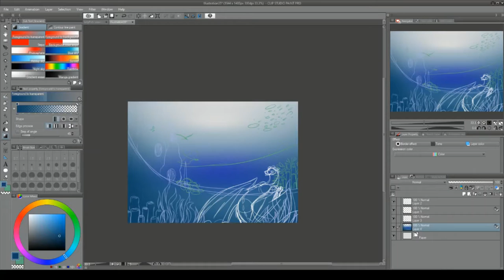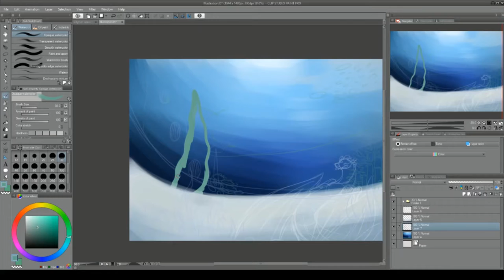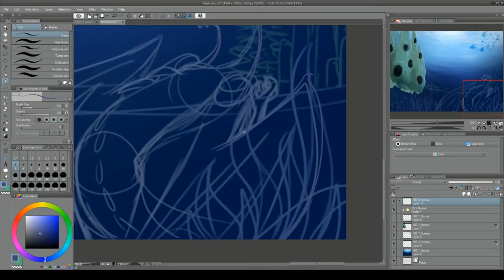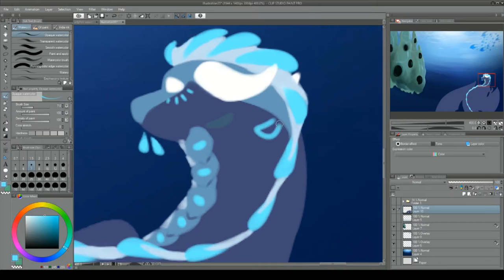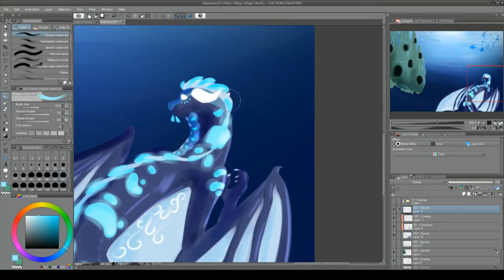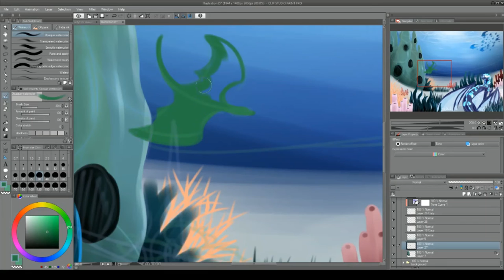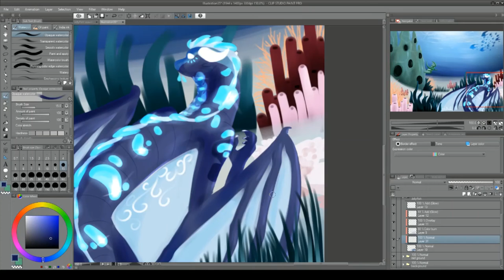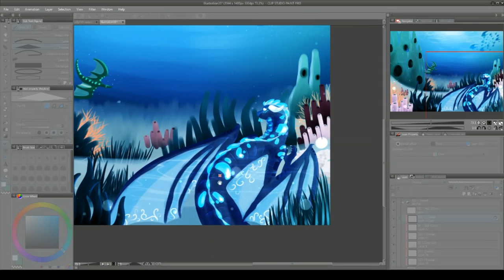Wings of Fire: Jellyfish - [Speedpaint]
A speedpaint of my Wings of Fire OC JellyFish (Featuring Turtle and Tsunami)!
Wings of fire has always been one of my favorite book series, especially as of late. JellyFish is one of my older OCs, and she's a seawing princess (Though I made VERY sure she wasn't a mary sue like most of my other royalty ocs lol)

Wings of Fire belongs to Tui T. Sutherland
Duration: 3 hours
Programs used:
CSP
OBS
Windows video editor